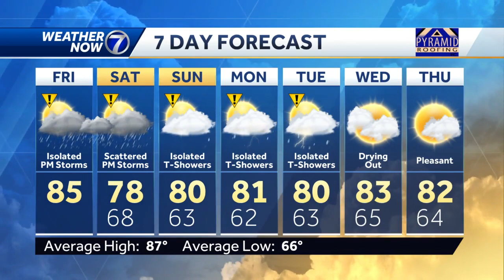Isolated storms continue Friday afternoon and evening